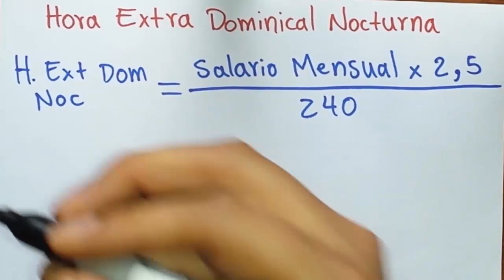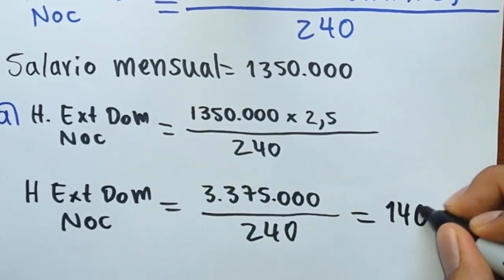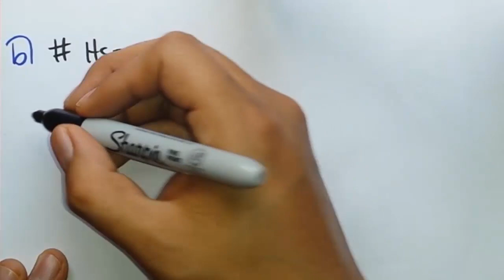Como calcular el valor de una Hora Extra Dominical Nocturna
¿Cuánto cuestan sus Hora extra nocturna festiva o dominical de trabajo? ¿Cuánto vale una Hora extra nocturna festiva o dominical en Colombia 2018? En este vídeo aprenderá como calcular el valor de las Hora extra nocturna festiva o dominical. Recuerda revisar mi canal para conocer el calculo de otras horas, como las extra, dominicales, nocturnas y dominicales. Este vídeo aplica simplemente para Colombia.